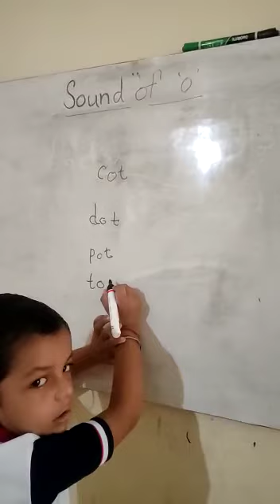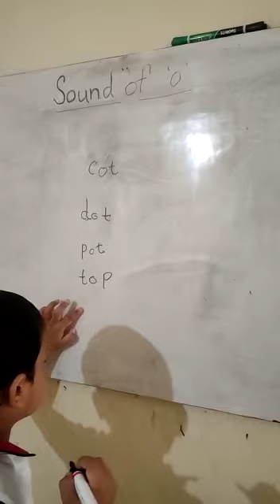sound of 0 👍 / home 🏠 work / three letters words/ Babu / vijaygangwarlifeisgamevijay/ shorts/ teach